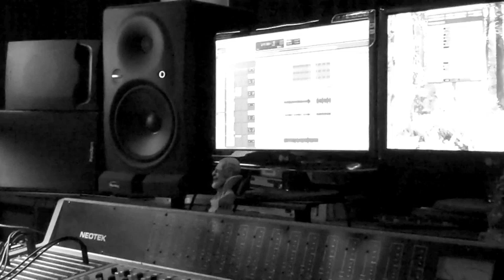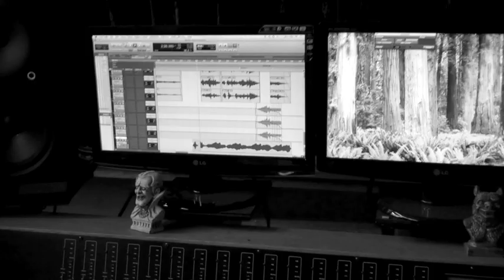Megan Cox Debut Solo Album - Coming Soon!!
Thanks to the lovely Ashley Zeitler (@ashzeitler) for putting this video together!!